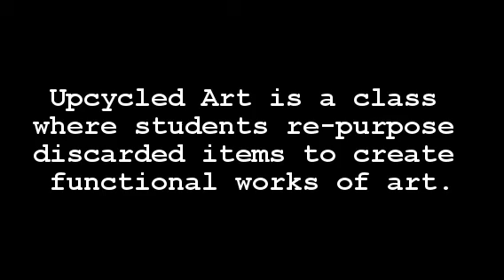My Edited Video